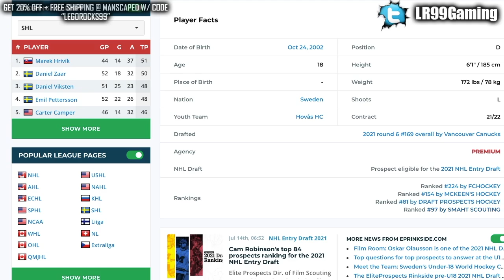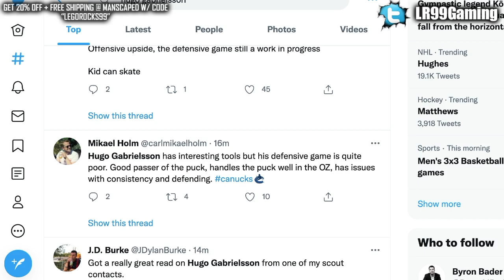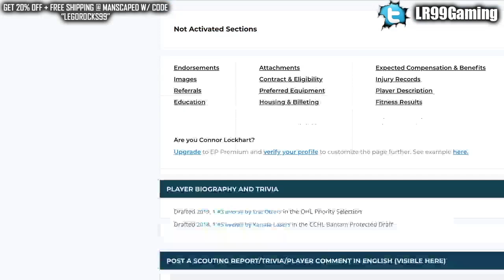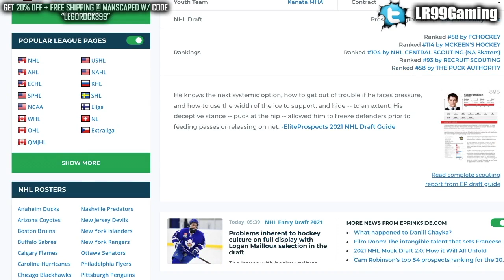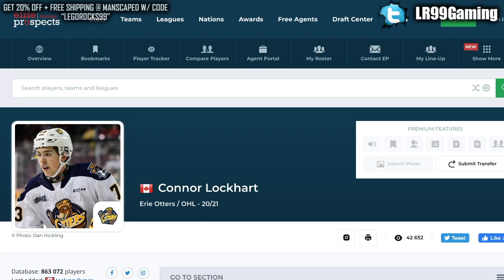CANUCKS DRAFT SMOOTH SKATING DEFENCEMAN & SMALL SCORER (Hugo Gabrielson, Connor Lockhart) 2021 Draft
The Vancouver Canucks have drafted defenceman Hugo Gabrielson and forward Connor Lockhart in the 6th round of the 2021 NHL Entry Draft.

The 2021 NHL Entry Draft is filled with some very good top prospects. Some names can be even classified as elite prospects. Names in the draft include guys like: Aatu Raty, Brandt Clarke, Luke Hughes, Carson Lambos, Kent Johnson, Owen Power, William Eklund, Dylan Guenther, Chaz Lucius, Cole Sillinger, Aidan Hreschuk, Fabian Lysell, Zachary L'Heureux, Matthew Beniers, Isak Rosen, Corson Ceulemans, James Malatesta, Jesper Wallstedt, Samu Tuomaala, Joshua Roy, Simon Robertsson, Brennan Othmann, Sasha Pastujov, Ryder Korczak, Dylan Duke, Daniil Chayka, Mason McTavish, Nikita Chibrikov, Xavier Bourgault, Logan Stankoven, Isaac Belliveau, Justin Robidas, Zachary Bolduc, Simon Edvinsson, and more!

The 2021 NHL Draft rankings go as follows:

1st) Buffalo Sabres
2nd) Seattle Kraken
3rd) Anaheim Ducks
4th) New Jersey Devils
5th) Columbus Blue Jackets
6th) Detroit Red Wings
7th) San Jose Sharks
8th) Los Angeles Kings
9th) Arizona Coyotes (from Vancouver Canucks)
10th) Ottawa Senators
11th) Arizona Coyotes (Forfeited)
12th) Chicago Blackhawks
13th) Calgary Flames
14th) Buffalo Sabres (from Philadelphia Flyers)
15th) Dallas Stars
16th) New York Rangers
17th) St. Louis Blues
18th) Winnipeg Jets
19th) Nashville Predators
20th) Edmonton Oilers
21st) Boston Bruins
22nd) Minnesota Wild
23rd) Detroit Red Wings (from Washington Capitals)
24th) Florida Panthers
25th) Columbus Blue Jackets (from Toronto Maple Leafs)
26th) Minnesota Wild (from Pittsburgh Penguins)
27th) Carolina Hurricanes
28th) Colorado Avalanche
29th) New Jersey Devils (from New York Islanders)
30th) Vegas Golden Knights
31st) Montreal Canadiens
32nd) Columbus Blue Jackets (from Tampa Bay Lightning)

The 2020 NHL Draft 1st Round went as follows:

1st) New York Rangers, Alexis Lafrenière
2nd) Los Angeles Kings, Quinton Byfield
3rd) Ottawa Senators (from San Jose Sharks), Tim Stützle
4th) Detroit Red Wings, Lucas Raymond
5th) Ottawa Senators, Jake Sanderson
6th) Anaheim Ducks, Jamie Drysdale
7th) New Jersey Devils, Alexander Holtz
8th) Buffalo Sabres, Jack Quinn
9th) Minnesota Wild, Marco Rossi
10th) Winnipeg Jets, Cole Perfetti
11th) Nashville Predators, Yaroslav Askarov
12th) Florida Panthers, Anton Lundell
13th) Carolina Hurricanes (from Toronto Maple Leafs), Seth Jarvis
14th) Edmonton Oilers, Dylan Holloway
15th) Toronto Maple Leafs (from Pittsburgh Penguins), Rodion Amirov
16th) Montreal Canadiens, Kaiden Guhle
17th) Chicago Blackhawks, Lukas Reichel
18th) New Jersey Devils (from Arizona Coyotes), Dawson Mercer
19th) New York Rangers (from Calgary Flames), Braden Schneider
20th) New Jersey Devils (from Vancouver Canucks), Shakir Mukhamadullin
21st) Columbus Blue Jackets, Yegor Chinakov
22nd) Washington Capitals (from Carolina Hurricanes via New York Rangers and Calgary Flames), Hendrix Lapierre
23rd) Philadelphia Flyers, Tyson Foerster
24th) Calgary Flames (from Washington Capitals), Connor Zary
25th) Colorado Avalanche, Justin Barron
26th) St. Louis Blues, Jake Neighbours
27th) Anaheim Ducks (from Boston Bruins), Jacob Perreault
28th) Ottawa Senators (from New York Islanders), Ridly Greig
29th) Vegas Golden Knights, Brendan Brisson
30th) Dallas Stars, Mavrik Bourque
31st) San Jose Sharks (from Tampa Bay Lightning), Ozzy Wiesblatt